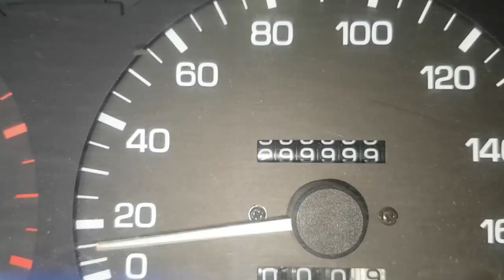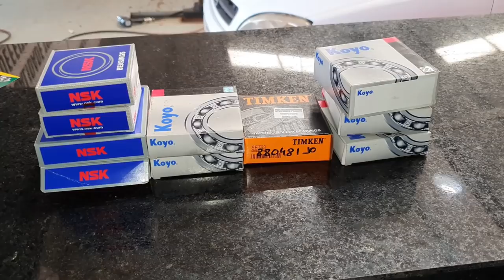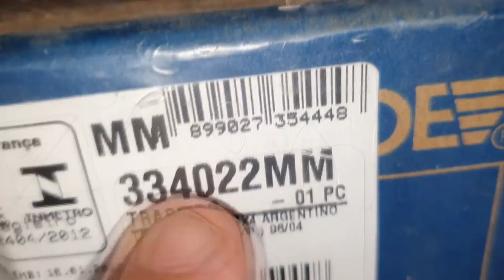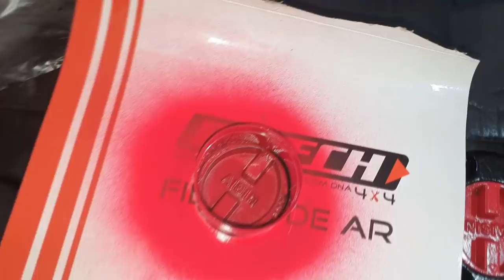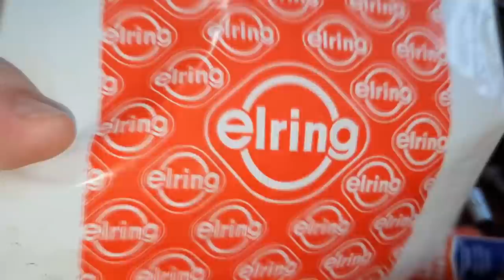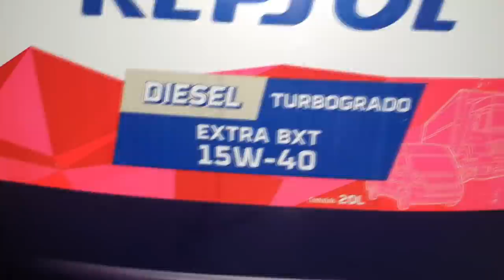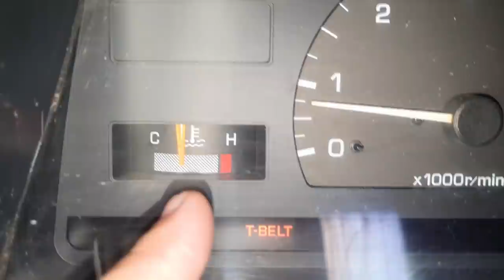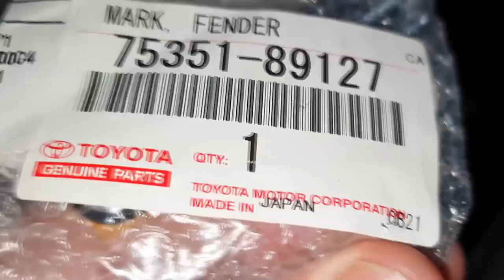22º​​​//GARBOSA 300 MKM! Melhores Momentos da Jornada da MONTAGEM = RESTAURAÇÃO Hilux 1992 a 2001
Aprecie sem moderação, acompanhe os melhores momentos da saga da Montagem da Garbosa!
Reveja lances de todos os vídeos da série!

Serviço Completo e Detalhado para ser executado em todas as Toyota Hilux de 1992 a 2004 e nas SW4 de 1992 a 1995!

"chassis hilux"
"montagem hilux"
"militec funciona"
"hilux garbosa"
"netão bda 4x4"
"serviços toyota"
"oficina toyota"
"o que é hilux garbosa"
"mecânica toyota"
"manutenção toyota"
"restauração hilux"
"hilux antiga"
"diesel 4x4"